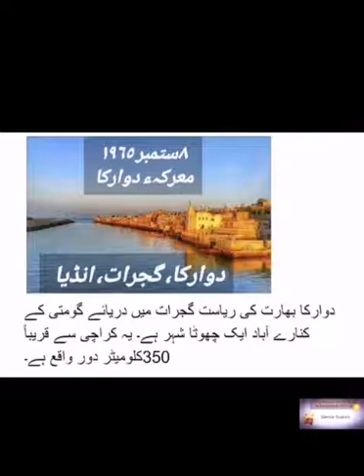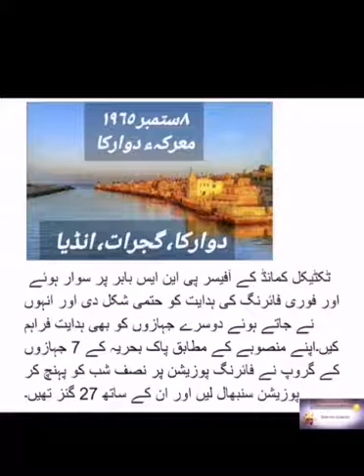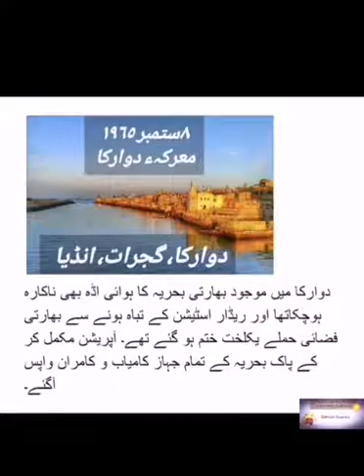SANISULTAN Operation Duwarka معرکہء دوارکا 8 ستمبر 1965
8 ستمبر 1965
آپریشن دوارکا

 6 ستمبر 1965ء کی پاک بھارت جنگ میں پاک افواج نے تاریخی کارنامے سر انجام دیتے ہوئے ملک کی سلامتی کو یقینی بنایا۔ اس دوران پاک بحریہ نے دشمن کے جنگی جہازوں کی پاکستان میں داخل ہونے کی تمام کوششیں ناکام بنا دیں اور دوارکا پر حملہ کر کے بھارت کے اہم فوجی ٹھکانے کو تباہ کر دیا۔پاک بحریہ کی سرفیس فورس کروز بابر اور تباہ کن جہازوں پر مشتمل تھی۔ جنگ کے دوران پاک بحریہ کے پاس بھارتی بحریہ کے مقابلے میں حربی سازو سامان بہت کم تھا۔پاک بحریہ کے پاس ابھی تک طیارہ بردار جہاز نہیں ہے جبکہ بھارتی بحریہ 1965میں بھی طیارہ بردار جہاز سے لیس تھی جس کا نام ’وکرنت‘ تھا۔ بھارت کے بڑے بحری بیڑے کے مقابلے میں پاک بحریہ کے پاس گنے چنے جہاز تھے اور صرف ایک آبدوز غازی تھی۔ لیکن اپنے نام کی طرح اس آبدوز نے اس جنگ میں غازی رہ کر وہ کارنامہ انجام دیا کہ دنیا اس پر حیران ہوئی۔ زمینی اور فضائی حملوں میں پہل کرنے کے برعکس بھارتی بحریہ نے ابھی حملہ نہیں کیا تھا لیکن دشمن کے عزائم سامنے آچکے تھے، چنانچہ پاک بحریہ نے دشمن کو یہ موقع نہ دینے کا فیصلہ کیا۔

بیڑے میں شامل واحد آبدوز غازی کو بھارتی بحریہ کے ہیڈکوارٹر بمبئی کے قریب نگرانی کے لئے تعینات کردیا گیا۔ اس تعیناتی کا مقصد بھارتی بیڑے کی نقل وحرکت پرنظررکھنا تھا اس اکیلی آبدوز نے دشمن کو عملی طور پر بمبئی میں ہی محصورکردیا۔ بھارتی بحریہ کے ایک جہاز نے باہر نکلنے کی کوشش کی توغازی سے اس پرتارپیڈو داغے گئے ،جس سے بھارتی جہازمیں آگ لگ گئی۔ اس حملے نے بھارتی بحریہ کے رہے سہے حوصلے بھی توڑ دیئے اور وہ دو ہفتوں کی جنگ کے دوران کھلے سمندر میں نکل کر مقابلہ کرنے یا پاک بحریہ پر حملہ آور ہونے کی جرأت ہی نہ کرسکی۔

آپریشن دوارکا

دوسری جانب پا ک بحریہ کے جہازوں نے کموڈور ایس ایم انورکی زیرقیادت آپریشن ’’دوارکا‘‘ کرکے بھارت کے مواصلاتی نظام کو تقریباً مفلوج کردیا۔ دوارکا میں بھارتی بحریہ کا ریڈارسٹیشن اورفضائی اڈہ تھا۔ پاک بحریہ کے جہازوں میں پی این ایس بابر، پی این ایس بدر، پی این ایس خیبر، پی این ایس جہانگیر، پی این ایس عالمگیر، پی این ایس شاہجہاں اورپی این ایس ٹیپو سلطان شامل تھے جنہوں نے دوارکا نامی بھارتی بحری اڈے پرمشترکہ حملہ کیا۔

دوارکا بھارت کی ریاست گجرات میں دریائے گومتی کے کنارے آباد ایک چھوٹا شہر ہے۔ یہ کراچی سے قریباً 350کلومیٹر دور واقع ہے۔ 1965ء کی جنگ میں انتہائی حساس آپریشن کے دوران پاک بحریہ کے بیڑے کو بھارتی پانیوں میں جا کر اس مشن کو بغیر کسی فضائی امداد کے پورا کرنا تھا۔اس اہم مشن کا مقصد بھارتی بحریہ کے ہیوی یونٹس کو ’’ غازی ‘‘کا نشانہ بنانے کے لئے بمبئی سے باہر نکالنا‘ دوارکا میں نصب شدہ ریڈار تباہ کرنا اور پاکستان کے علاقوں سے بھارتی بحریہ کی توجہ ہٹانا تھا۔

پاک بحریہ کے ساتوں جنگی بحری جہاز 6ستمبر 1965 کو اپنے مشن پر روانہ ہوئے۔ جبکہ پاکستانی آبدوز غازی کو ممبئی کے پانیوں میں بھیجاکیا گیا تاکہ حملے کے ردِ عمل کے نتیجے میں نکلنے والے بڑے بھارتی جنگی جہازوں کو وہیں نشانہ بنایا جا سکے ۔دوران آپریشن ہر قسم کے مواصلاتی رابطے مکمل طور پر منقطع کر لئے گئے تھے۔بحر ہند پر چھائی رات کی سیاہی میں پاک بحریہ کے جہازوں کی رہنمائی صرف سمتوں کے ذریعے سے کی جا رہی تھی ۔

۔ 7 ستمبر 1965 کو پاک بحریہ کے جنگی جہاز حفاظتی گشت پر مامور تھے کہ انہیں جنوبی دوارکا سے مغرب میں 120 میل کی طرف برھ کر شام 6 بجے تک پوزیشن سنبھال لینے کی ہدایات ملیں۔ان کے ریڈار سٹیشن کو ابتدائی طور پر بمباری کا ہدف دیا گیا تھا ۔

7 ستمبر 1965 کو رات گیارہ بجے کے قریب بھارتی بحریہ کے جنگی جہاز آئی این ایس تلوار کی سمندر میں موجودگی کی نشاندہی کی گئی مگرپاک بحریہ کے جہازوں کی ہیبت و دہشت نے اُسے بھاگنے پہ مجبور کردیا۔نصف شب گئے تمام جہاز دوارکا کے ساحل کے اتنے قریب پہنچ گئے کہ پورا شہر ان کی توپوں کی زد میں تھا۔پا ک بحریہ کے جہاز 23ناٹس کی رفتار سے اپنی منزل کی جانب بڑھ رہے تھے۔بحیرہ ٔ عرب میں سینکڑوں میلوں پر پھیلے ہوئے پاک بحریہ کے جہازوں کو دوارکا سے 120 ناٹیکل میل پر پوزیشن لینے کی ہدایت کی گئی تھی۔یہ آپریشن نصف گھنٹے میں مکمل کرنا تھا۔ اللہ تعالیٰ کی مدد ان کے ساتھ تھی۔

 ٹکٹیکل کمانڈ کے آفیسر پی این ایس بابر پر سوار ہوئے اور فوری فائرنگ کی ہدایت کو حتمی شکل دی اور انہوں نے جاتے ہوئے دوسرے جہازوں کو بھی ہدایت فراہم کیں۔اپنے منصوبے کے مطابق پاک بحریہ کے 7 جہازوں کے گروپ نے فائرنگ پوزیشن پر نصف شب کو پہنچ کر پوزیشن سنبھال لیں اور ان کے ساتھ 27 گنز تھیں۔ گہری اندھیری رات اور مکمل بلیک آؤٹ میں ریڈار کی مدد سے فائرنگ کی جاتی تھی۔ جہازوں نے شمال مغرب کی جانب رخ کیا تاکہ تمام گنوں سے بیک وقت فائرنگ کو ممکن بنایا جا سکے

8 ستمبر 1965 کو رات بارہ بج کر چھبیس منٹ پر فائر کا حکم ملااور ہمارے جہازوں کی توپیں آگ اُگلنے لگیں۔  چند منٹوں میں انہوں نے 50 ،50 راؤنڈز فائر کئے۔

اس آپریشن میں ایک جانب تو بھارت کا کراچی پر حملے کا منصوبہ ناکام بنا دیا گیا تو دوسری جانب دو بھارتی افسر اور 13 سیلزر ہلاک ہوئے۔اس حملے میں رن وے کو بھی مکمل طور پر تباہ کر دیا گیا تھا جب کہ انفراسٹرکچر اور سیمنٹ فیکٹری کو بھی راکھ کا ڈھیر بنا دیا گیا تھا۔ اس جنگ میں پاک بحریہ کو امریکی آبدوز غازی کی شکل میں بھارت پر سبقت حاصل تھی اور ایسی آبدوز پورے خطے میں موجود نہ تھی
دوارکا میں موجود بھارتی بحریہ کا ہوائی اڈہ بھی ناکارہ ہوچکاتھا اور ریڈار اسٹیشن کے تباہ ہونے سے بھارتی فضائی حملے یکلخت ختم ہو گئے تھے۔ آپریشن مکمل کر کے پاک بحریہ کے تمام جہاز کامیاب و کامران واپس آگئے۔ پاکستان کے ہاتھوں بھارتی بحریہ کی رُسوائی کی تاریخ رقم کی جا چکی تھی ،اور یوں پاک بحریہ نے دشمن کو اُس کے اپنے پانیوں میں شکست دے کرمقید کر دیا ۔